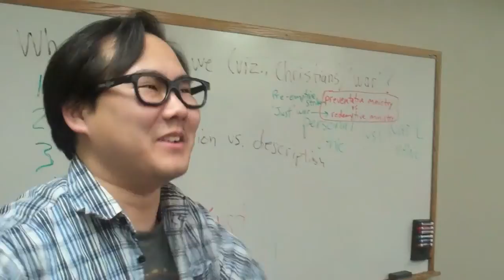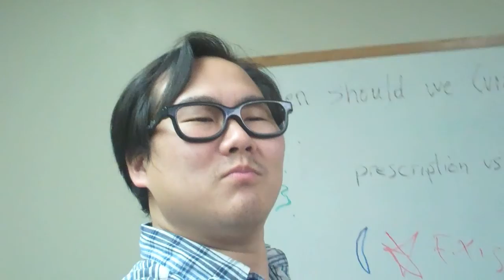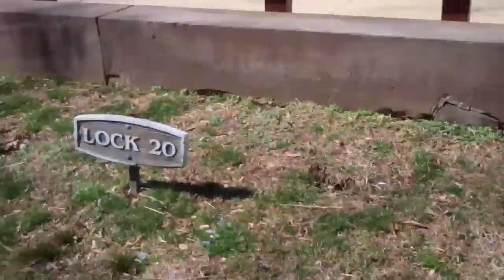Climbing The Trail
My Friday- Saturday vlog. I love hiking.